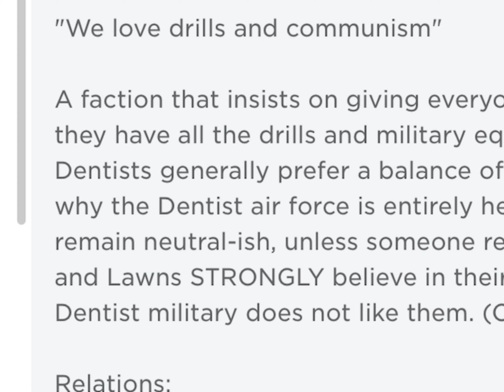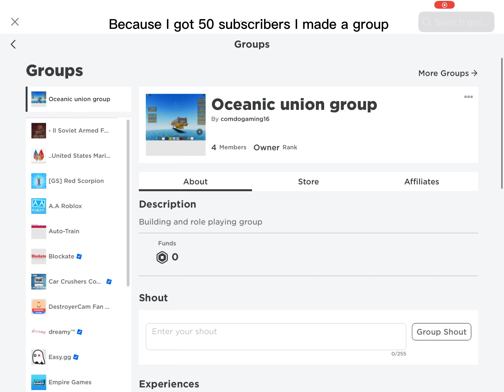Destroy the ship lore part 2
In this video I will show you where to find lore and some news thx for getting me to 50 subscribers